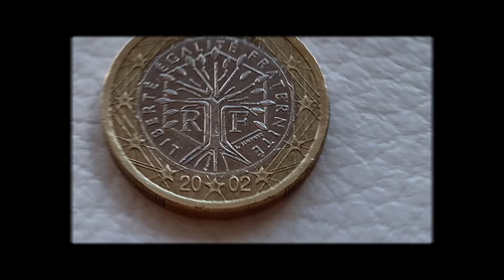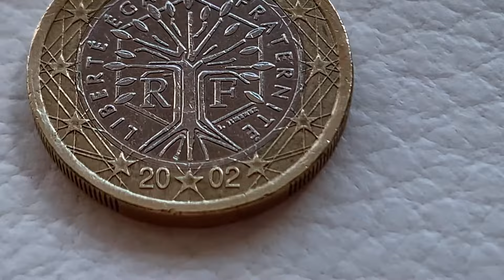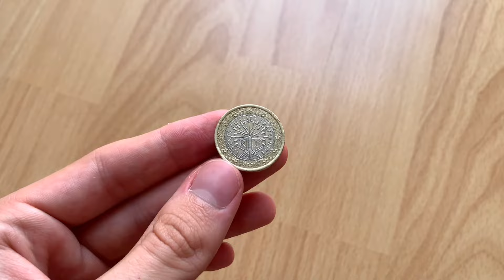1 euro coin 2002 FRANCE - RARE 129.324.000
1 euro coin 2002 FRANCE - RARE 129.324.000